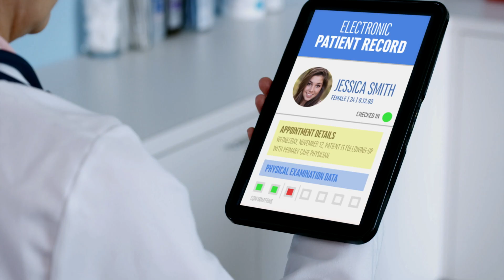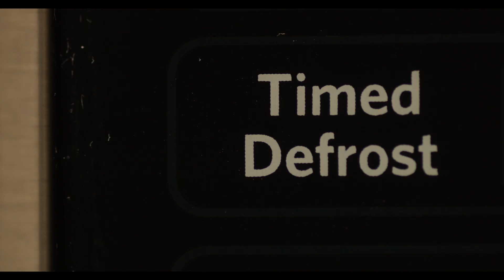Preventing Foodborne Illness: Talking to Patients About Food Safety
Information for healthcare professionals on counseling patients about avoiding foodborne illness.